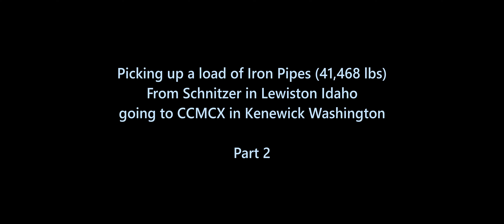ATS video 853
Haulin 41,468 lbs of Iron Pipes from Lewiston Idaho to Kennewick Washington

                                     Part 2

PC Specs
Deskstop
O S Windows 10 Pro
64 bit